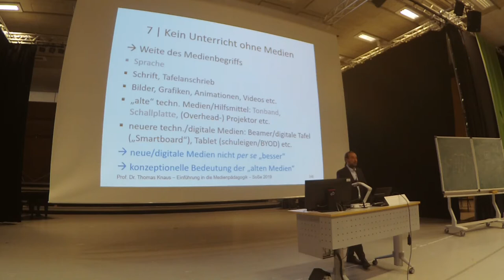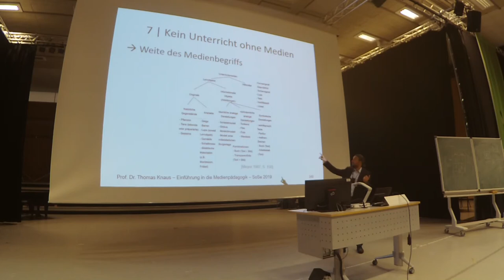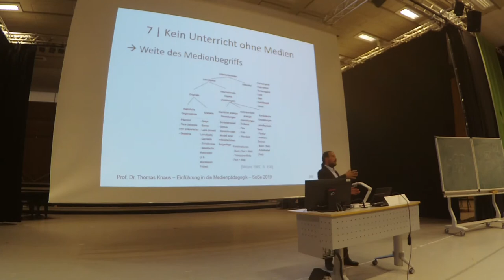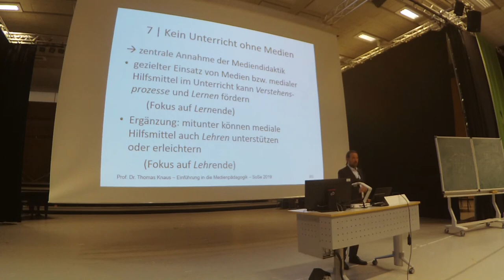21. Einführung Medienpädagogik: 6 Lehren und Lernen MIT Medien, Nr 2: Kein Unterricht ohne Medien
2. Video der 6. Sitzung zu "Lehren und Lernen MIT Medien (Mediendidaktik)"

Aufzeichnung der Vorlesung "Einführung in die Medienpädagogik" von Prof. Dr. phil. Thomas Knaus an der PH Ludwigsburg. Bei diesem Video handelt es sich um Teil 2 (von 5) der sechsten Sitzung zu "Lehren und Lernen MIT Medien". Mit "Lehren und Lernen MIT Medien" geht es nun (nach dem "Lernen ÜBER Medien", der Medienerziehung beziehungsweise Medienbildung) um die Mediendidaktik: Wie können Lehrerinnen und Lehrer z. B. in Schule und Unterricht oder auch Lehrende in der Hochschule Medien so einsetzen, dass Lernprozesse ihrer Schülerinnen, Schüler und Studierenden gefördert oder sogar verbessert werden? In diesem Video werden – ausgehend von einer Diskussion über die Weiten des Medienbegriffs – typische Unterrichtsmedien und Lehr-Lern-Werkzeuge exemplarisch vorgestellt: Die Schriftsprache, das Bild, Animationen, Videos, Projektoren und digitale Tafeln et cetera. Erkenntnis dieser knappen Vorstellung ist, dass Lernen in der Regel medial geschieht. Mit anderen Worten: Kein Unterricht ohne Medien. Überleitend zur Frage des nächsten Teilvideos "Wie lernen wir?" thematisiere ich die zentrale Annahme der Mediendidaktik.